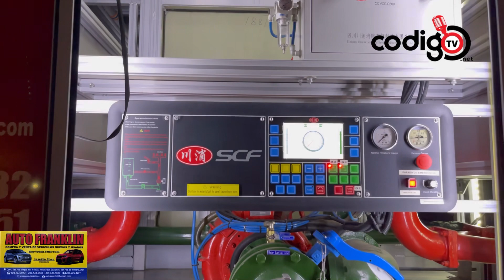Mira lo qué pasó en esta Gomera SFM